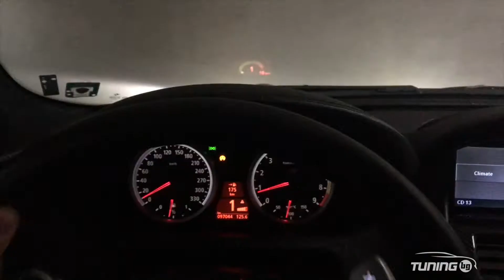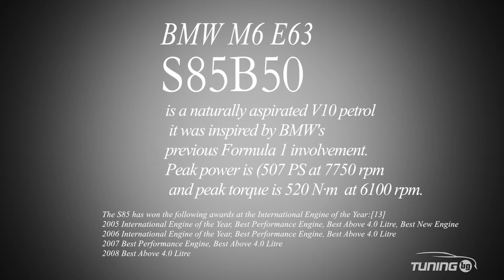bmw m6 tuning bg